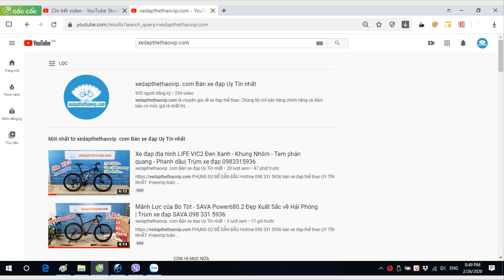🔴 Bao Chất - Siêu Đẹp - Giá Hợp lý - Touring LIFE FCR22 tiếp tục về xứ Thanh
►LIFE FCR22 là một chiếc xe đạp Touring tuyệt vời để di chuyển trong thành phố. Hội tụ những yếu tố năng động như khung nhôm siêu nhẹ thiết kế thanh lịch, groupset Shimano Tourney 21 tốc độ, lốp nhỏ 700x28 và càng đơ để tăng tốc độ.
 Gọi điện để có giá tốt nhất.

►Thông số kỹ thuật xe đạp touring LIFE FCR22:
Kích cỡ khung: Size M
Màu xe: Đen đỏ, Đen xanh; Đen xanh lá; Đen ghi
Tay đề số: SHIMANO Tourney ST-EF500 (21 Tốc độ)
Tăng tốc trước:(Gạt đĩa) SHIMANO
Tăng tốc sau:(Gạt líp) SHIMANO
 Đùi đĩa:  PROWHEEL 3 đĩa
 Đĩa trước:  PROWHEEL
 Líp sau:  Kang Di – ATA 7S - 14/28T
 Đùm xe:  LIFE – Bạc Đạn
 Vành xe:  Hợp kim nhôm 2 lớp -40mm
 Lốp:  KENDA  700×28C